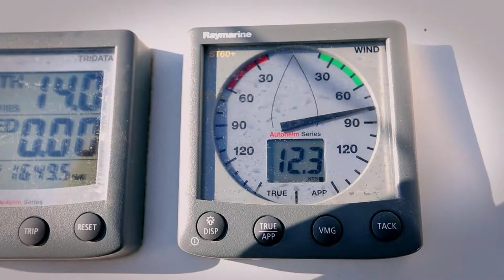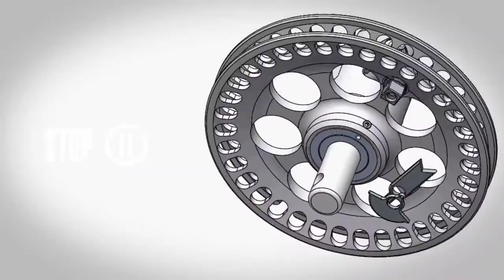Facnor FX+ furler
Facnor FX+ furler in action, how it works